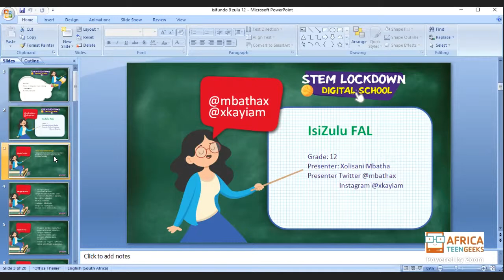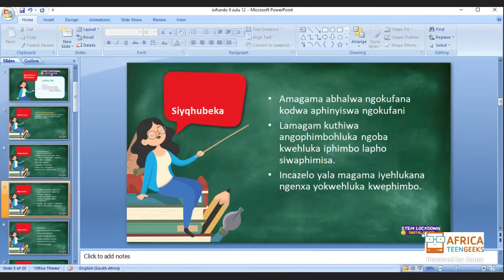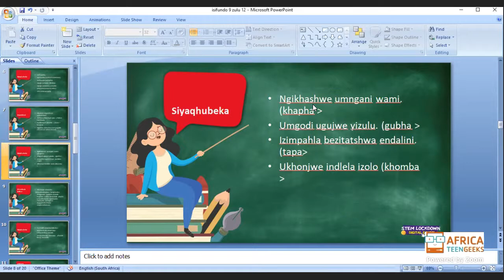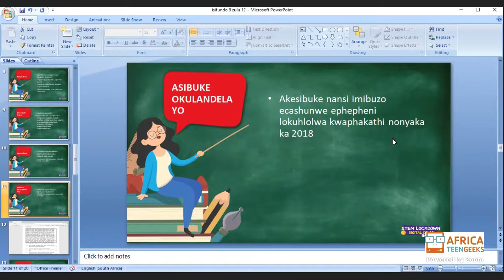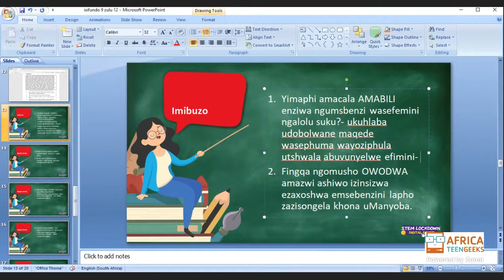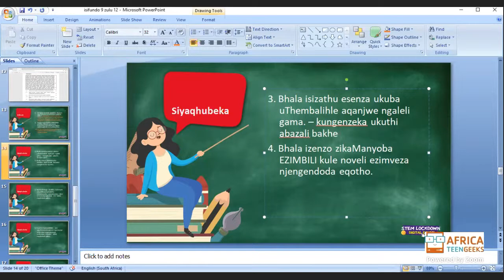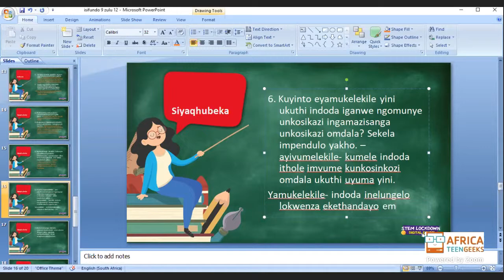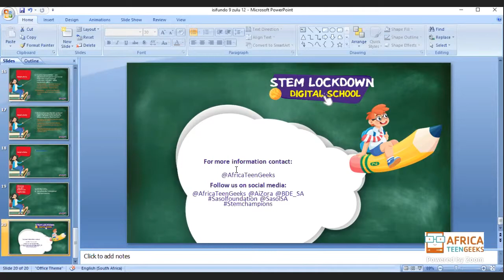Grade 12 - isiZulu FAL | Iphepha 2 : lokuhlolwa kukajuni ukuqhubeka